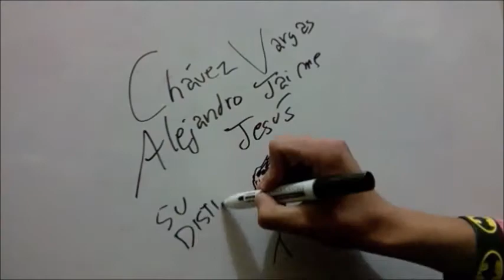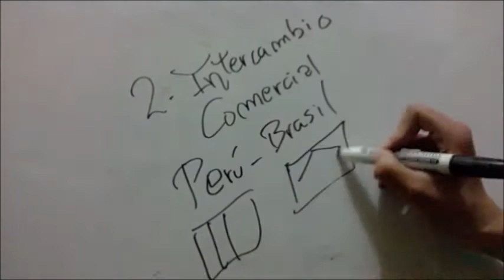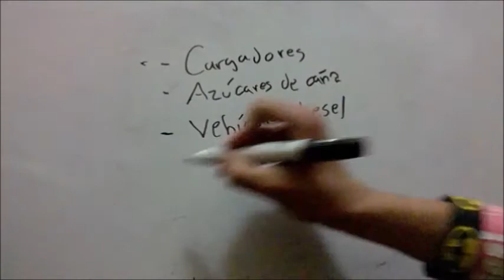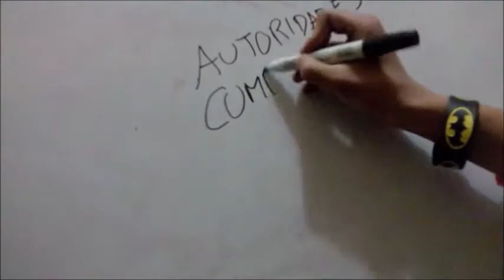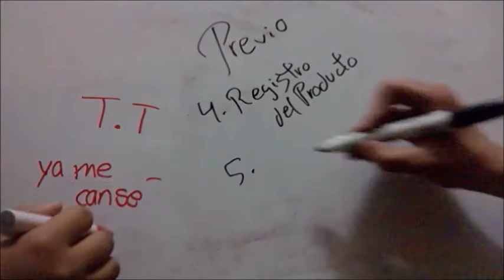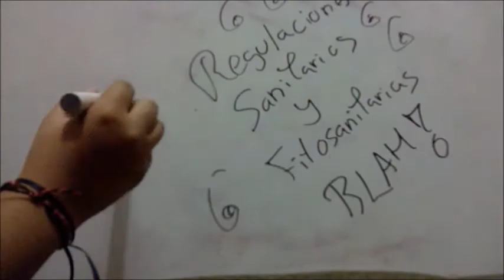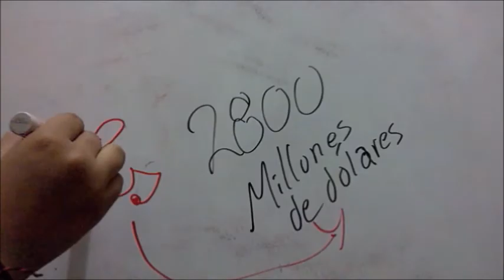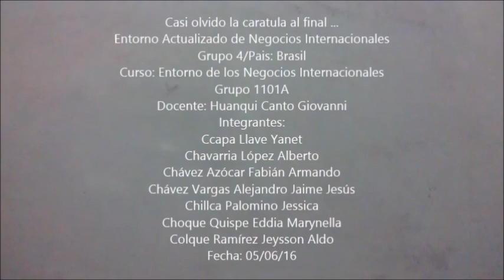ENTORNO ACTUALIZADO DE NEGOCIOS INTERNACIONALES : BRASIL-PERÚ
En el vídeo a continuación presentamos el entorno actualizado de negocios internacionales de Brasil, de acuerdo a la información recolectada de artículos, noticias, entre otros; usando una manera distinta de relatar todos estos aspectos.